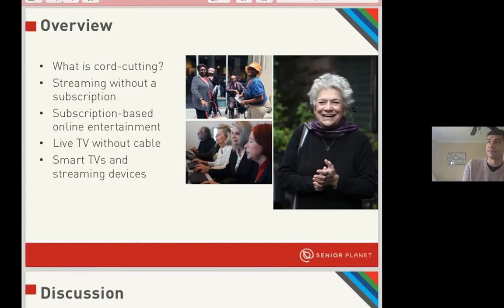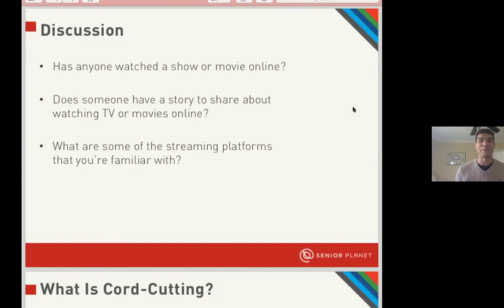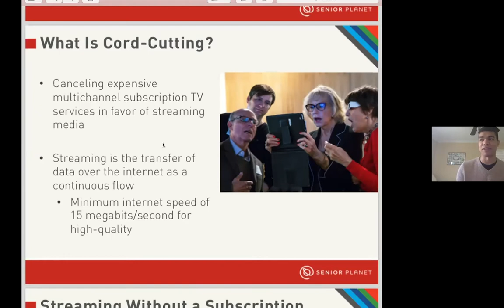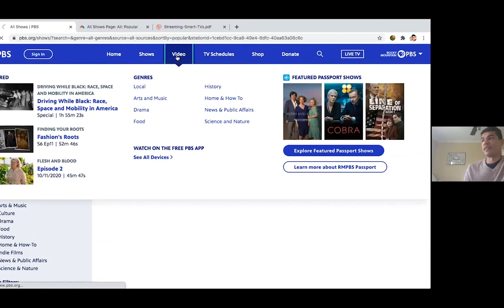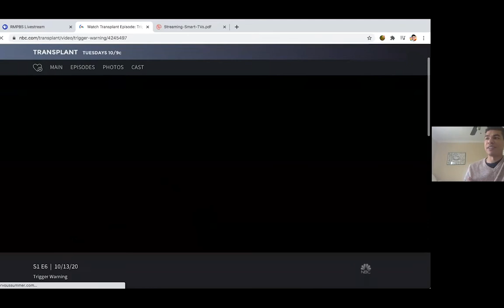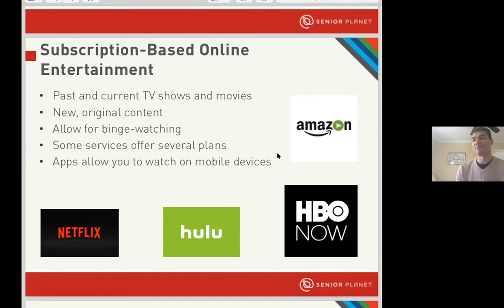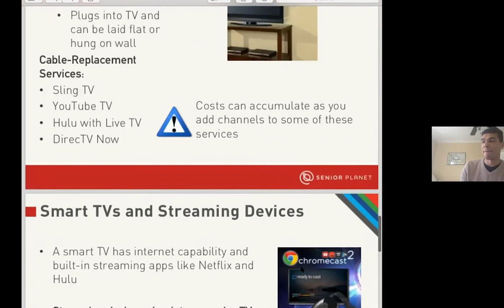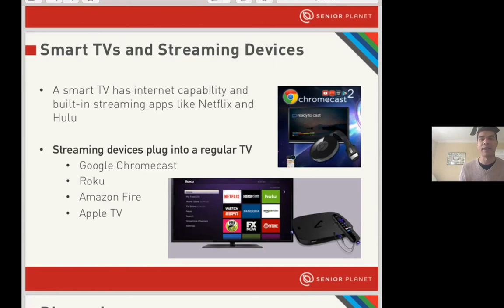L'Chaim2Life | Streaming and Smart TVs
Covid-19 has increased how much we stream and watch television and movies at home. Before the virus, more and more people were “cutting the cord” and canceling their cable subscriptions. Now more than ever, people are turning to free or low-cost streaming services like YouTube, Netflix, and Hulu to watch their favorite shows and movies online. This presentation by Senior Planet Colorado will give an introduction to streaming: what it is, how to use it and the variety of content available. You’ll also learn how to watch live TV without cable and how smart TVs and streaming devices can let you watch videos from the Internet on your television.